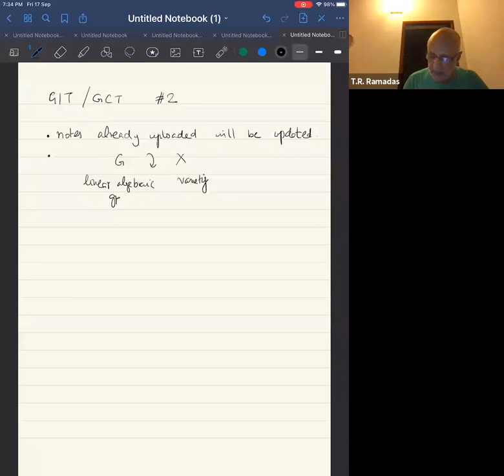[GCT2022] T. R. Ramadas -- Geometric Invariant Theory II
Eight lecture of the GCT2022 online series.